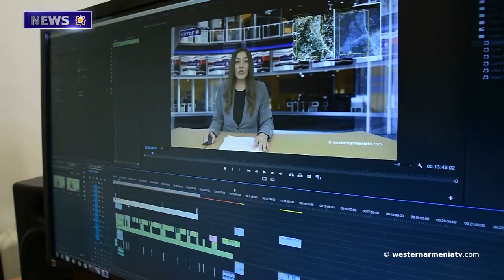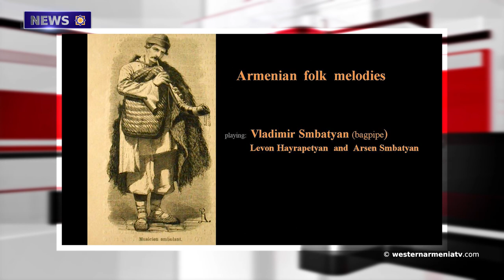Le Monde: "Erdogan is trying to leave such a mark in history as Ataturk, but ..." 06-11-2021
1.Kilayet monastery discovered in Western Armenia in Ardvin province.
2.The construction of a new residential quarter in Stepanakert is under completion.
3.Deputy of the National Assembly of Western Armenia Guillermo Karamanian gave an interview to RAID MEDIÁTICO radio station.
4.Le Monde: "Erdogan is trying to leave such a mark in history as Ataturk, but ..."
5.Oddo camp, adopted by Armenian refugees in 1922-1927.
6.Boxer David Chaloyan became the vice-champion of the world.
7.We will support the state television of Western Armenia.

BANQUE DU BÉNÉFICIAIRE : 18206
SWIFT : AGRIFRPP882
IBAN : FR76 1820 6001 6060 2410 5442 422
BÉNÉFICIAIRE : Assemblée des Arméniens (AAAO)
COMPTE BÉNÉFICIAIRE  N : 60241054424